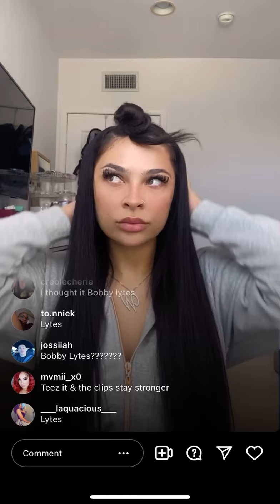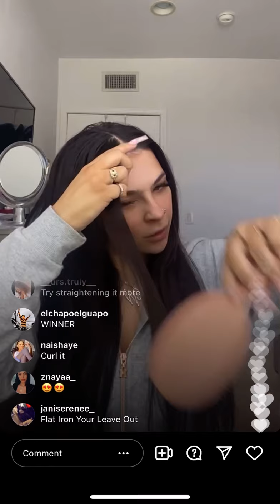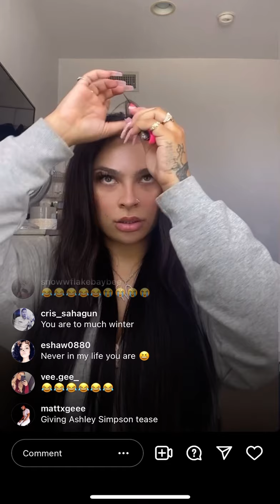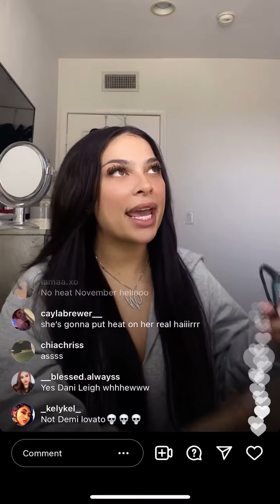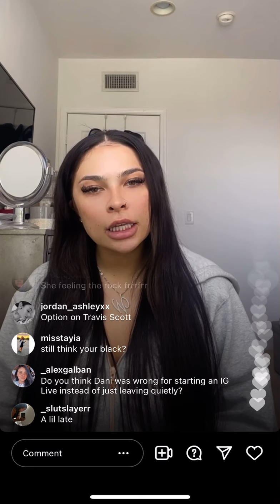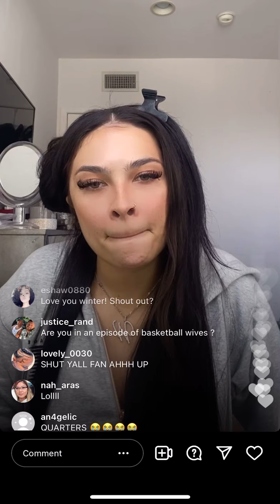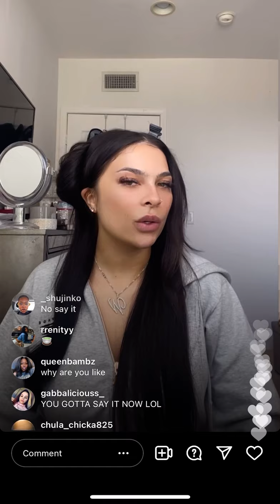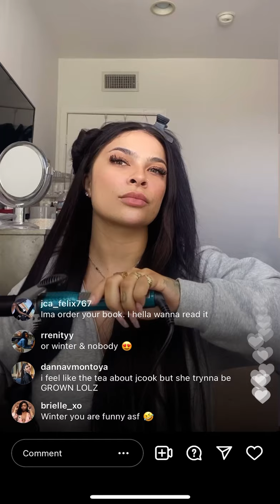Winter Blanco -IG Live pt1 11/16/2021